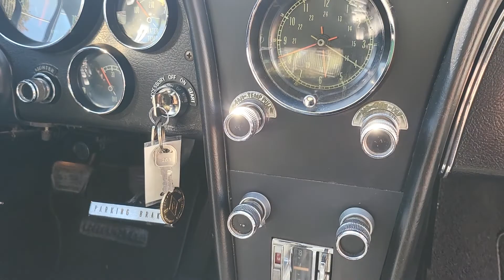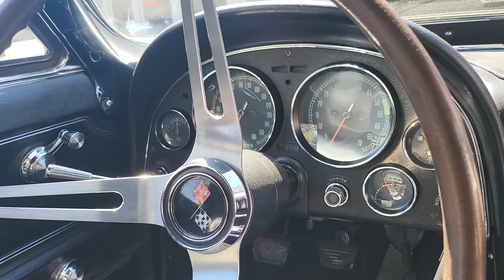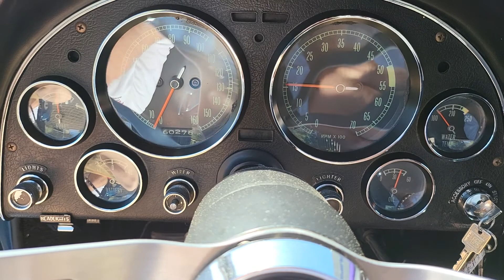1966 Corvette Laguna Blue Metallic